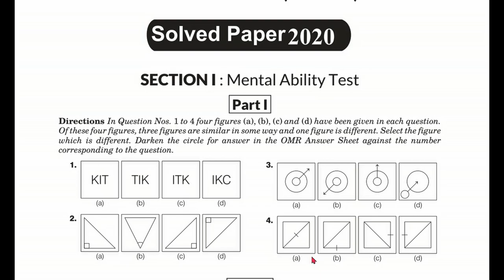Navodaya | Mental ability - 2020 PART 1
Hi All,

In this video I have explained 2020 Navodaya paper (Mental ability Part 1)

Regards,
Dr. Roopashree H R